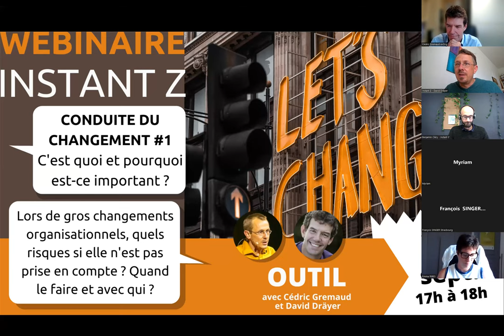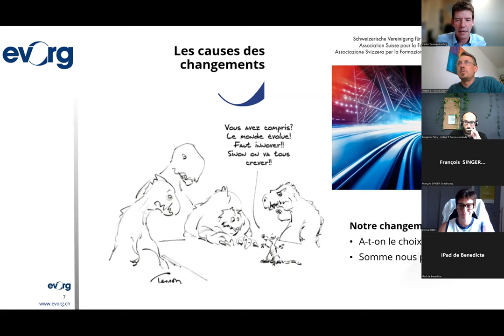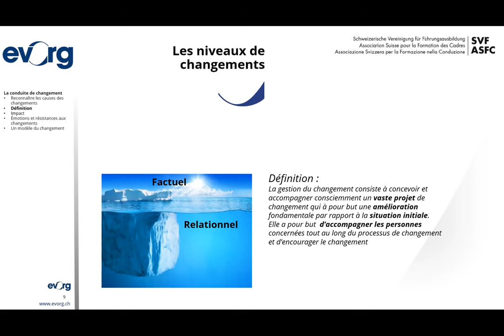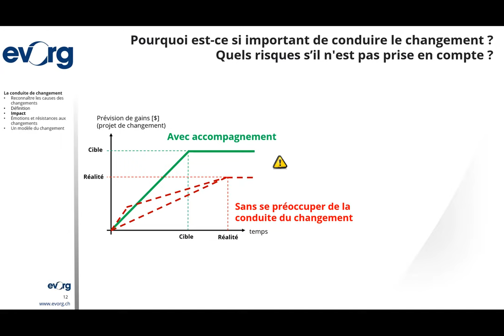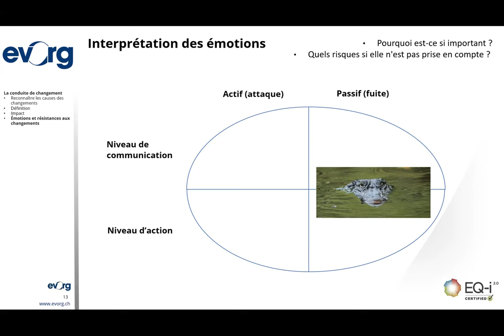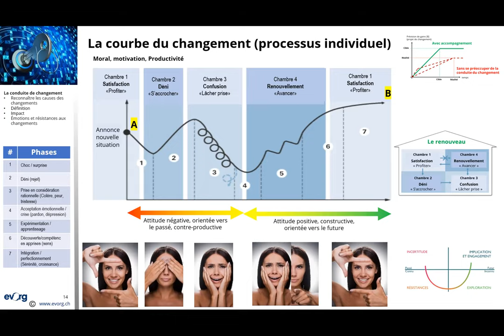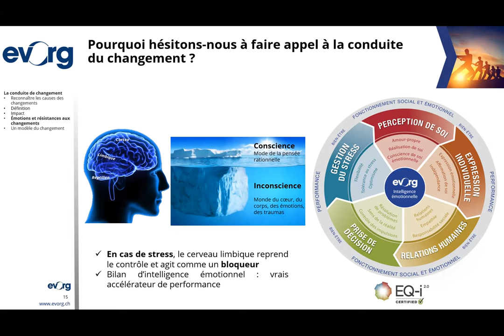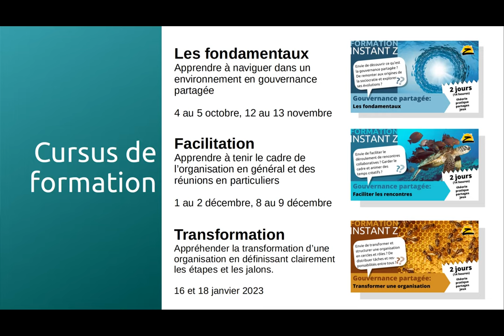Webinaire Instant Z - La conduite du changement #1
Pour celles et ceux qui souhaitent aller plus loin, cette thématique est traitée en formation dans notre module "Transformation d'organisation"

Voici quelques infos à ce sujet :

🔻À qui s'adresse cette formation ?🔻

Vous connaissez les fondamentaux de la gouvernance partagée et vous vous posez la question de comment implémenter ces outils et cette culture dans votre organisation ou une organisation que vous accompagnez ?

❓Par où commencer et comment poser les étapes de la transformation ?
❓Comment embarquer les personnes détentrices du pouvoir dans le changement ?
❓Comment faire avec les résistants ?

🔻Programme de la formation 🔻

Jour 1 – Embarquer les personnes clés et poser la structure de base de la nouvelle gouvernance

▶️Qui est « Personne source » dans votre organisation et en quoi joue-t-elle un rôle essentiel dans la transformation ?
▶️Le « Curseur managérial », l’outil incontournable pour clarifier le (nouveau) rôle des managers
▶️L’autodiagnostic : une méthode issue du Modèle Z pour faire l’état des lieux de votre organisation, identifier le point de départ de la transformation et les premières étapes clés
▶️Quelles stratégies pour poser une nouvelle structure de base et commencer l’implémentation de ces changements ?

Jour 2 – Accompagner en douceur le changement de culture en prenant soin de l’humain autant que de la technique

▶️En quoi la notion de conduite du changement est inévitable dans la mise en place d’une gouvernance partagée ?
▶️Des outils concrets pour accompagner les enthousiastes comme les récalcitrants dans le processus de changement
▶️Le rôle « transformation » : comment le définir et pourquoi en avons-nous besoin tout au long de la transition vers une nouvelle gouvernance ?
▶️Comment favoriser des feedbacks constructifs tout au long de la transformation ?
▶️La « Shopping card », un outil simple et efficace pour identifier de façon collaborative les prochains pas du changement

🔻Les formateurs🔻

David, co-fondateur de l'Instant Z, et Cédric, formateur en conduite du changement (brevet fédéral), vous accompagnerons par des exercices pratiques, vous donneront les clés d'outils concrets et partagerons leurs années d'expérience terrain avec vous.

🔻Les objectifs pédagogiques🔻

✅ Être capable de définir la structure de base de son organisation en gouvernance partagée.
✅ Être capable de définir une mise en place par étape des différents outils de la gouvernance partagée.
✅ Décrire les motivations à la transformation en gouvernance partagée
✅ Définir les autorités au sein de son organisation
✅ Lister les éléments pertinents à transformer en priorité
✅ Définir un premier design de son organisation
✅ Définir le rôle de la personne en charge du changement
✅ Tirer les enseignements de situations vécues
✅ Créer un questionnaire ICAP
✅ Formuler un feedback efficace